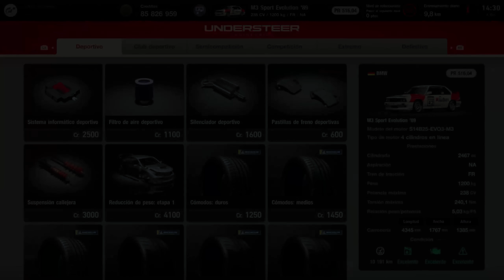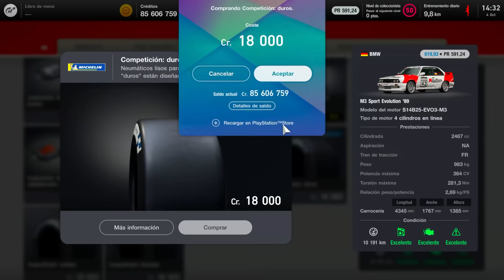GRAN TURISMO ME HA DEJADO SIN PALABRAS